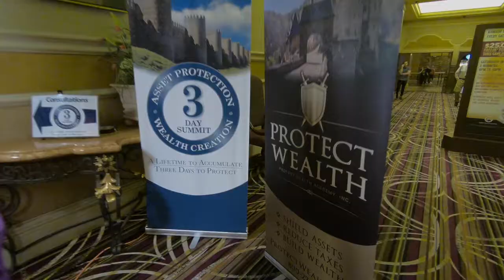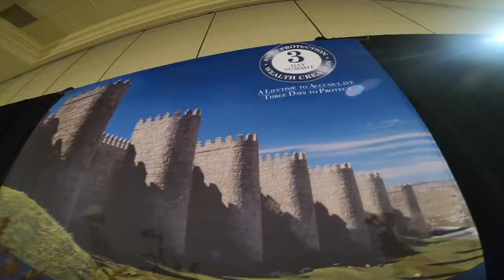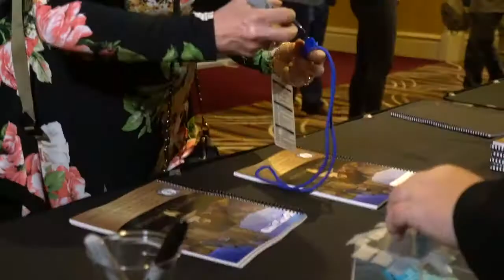Attend Our Signature 3-Day Asset Protection & Wealth Creation Summit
Join Thousands that have attended the Longest Running Wealth Protection Event in the Nation!

America's greatest attorneys and trainers, LIVE and in-person at one event.  Meet one-on-one with the nations leading experts, attorneys and advisors on Asset Protection, Tax Reduction, Estate Planning & Wealth Creation.

LEARN HOW TO:
Get Safe, Double-Digit Returns
Create Consistent Passive Income Streams
Significantly Lower Your Income Taxes
Reduce or Eliminate Estate Taxes & Probate
Protect Your Estate from Lawsuits & Judgements

**As Seen On:  ABC, NBC, CNN, FOX

WE INVITE YOU TO JOIN US AT OUR NEXT EVENT!

"I can’t tell you the money this program has saved me from the need to use attorneys and CPA’s. The initial Structuring Plan gave me the blueprint to build, and more important, protect, and create multiple generational wealth. ...The continuing education and support is absolutely awesome! This program not only gave me the ability to protect and plan for my retired parents but is giving my children and their families the ability to benefit from what I have built."  - Paul B.

Whether you use a trusted attorney, accountant or adviser to manage your finances, it pays to understand exactly what is happening with your hard earned money. Don't leave the success of your estate plan to someone else. Make sure you know exactly how to protect your assets, reduce taxes and create wealth.

Who needs Asset Protection Academy? Medical Doctors, Small Business Owners, Real Estate Investors, Dentists, Estate Planning Attorneys, Financial Planners, CPAs and Accountants, Franchisers, Manufacturers, Stock Market Investors, Home owners, Wealth Managers and anyone trying to create and protect their wealth!

"I lost hundreds of thousands of dollars because I wasn’t properly structured. If I had implemented these strategies I would have saved myself a lot of heartache and years of struggle. Thank you for opening my eyes and setting me straight. I can sleep easy at night knowing my assets are now protected."  - Mark S.

MAKE THE GREATEST INVESTMENT FOR YOURSELF AND JOIN US!

If you would like to claim your two free tickets to our world-class 3-Day Asset Protection & Wealth Creation Summit LIVESTREAM go

Written by some of the Foremost Asset Protection Experts in the World.
Learn the secrets of how to:
✅Protect Your Bank and Brokerage Accounts
✅Protect Your Retirement Plans
✅Protect Your Rental Properties
✅Protect Your Small Business

for webinars, financial strategies, and updates on our upcoming summits.

Protect Wealth Academy Seeks to Provide World-Class Financial Education and Strategies From Leading Experts To Build And Protect Wealth For Peace of Mind, Family Legacy and Future Security.

Tax Advice Disclosure: To ensure compliance with requirements imposed by the IRS under Circular 230, we inform you that any U.S. federal tax strategies or advice contained in this communication (including any attachments), unless otherwise specifically stated, was not intended or written to be used, and cannot be used, for the purpose of (1) avoiding penalties under the Internal Revenue Code or (2) promoting, marketing or recommending to another party any matters addressed hereinto.